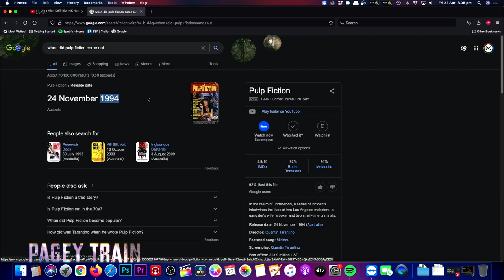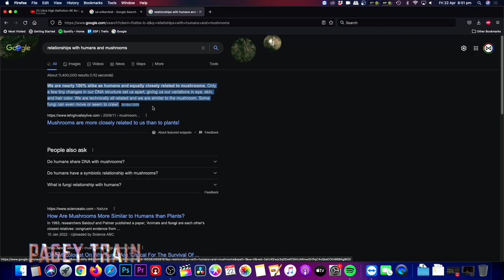Pagey Train #97 Darren Lim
Aboard the Pagey Train this week Darren Lim. Darren Lim is an Australian composer for film and neo-classical music with cinematic, ambient and electronic influences. Tune in as Roscoe & Darren unpack a conversation about about music production and ask the question why be an artist.